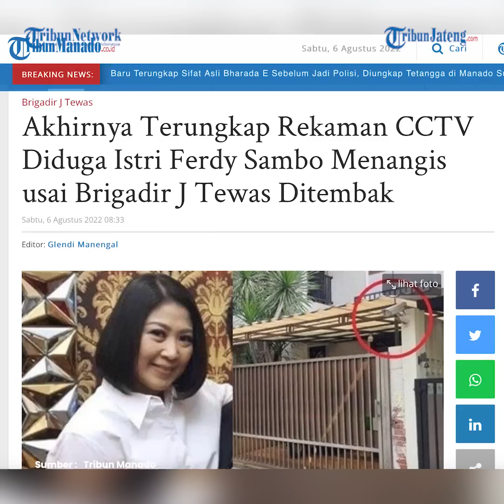Detik detik Istri Irjen Ferdy Sambo Menangis Seusai Penembakan Brigadir J Terekam CCTV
Istri Irjen Ferdy Sambo, Putri Candrawathi disebut langsung pulang ke rumah pribadi dan menangis seusai peristiwa penembakan Brigadir J di rumah dinasnya di Duren Kalibata, Jakarta Selatan.

Diketahui, jarak antara rumah pribadi dan rumah dinas Sambo tidak jauh.

Hal itu diungkapkan oleh Ketua Komisi Nasional Hak Asasi Manusia (Komnas HAM) Taufan Damanik setelah memeriksa CCTV yang dipasang di rumah pribadi Sambo.